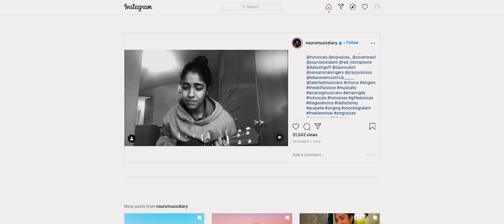Now United - Meet Nour from Lebanon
WE ARE NOW UNITED - Meet Nour from LEBANON 🇱🇧